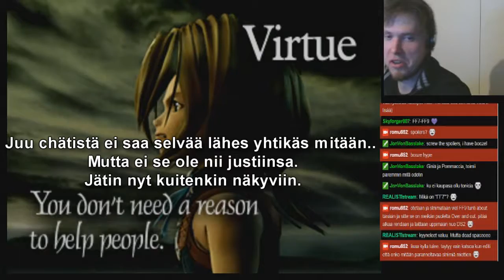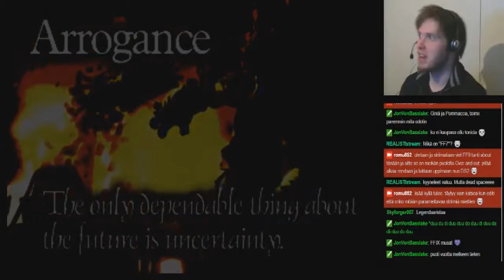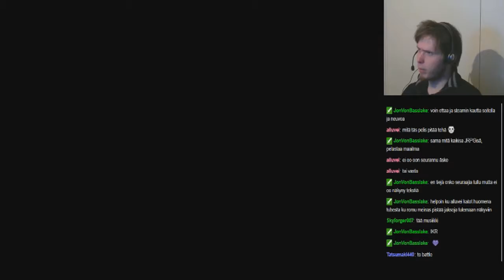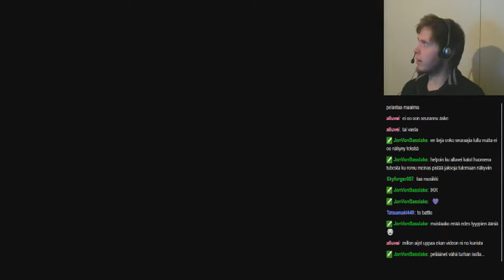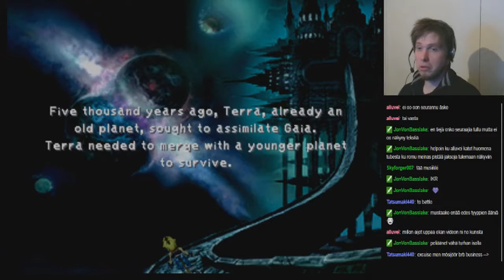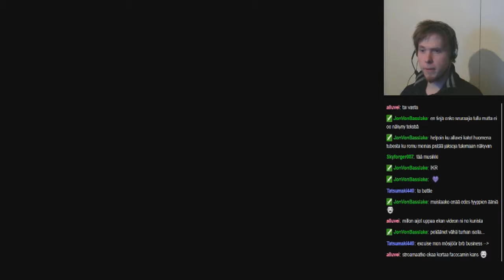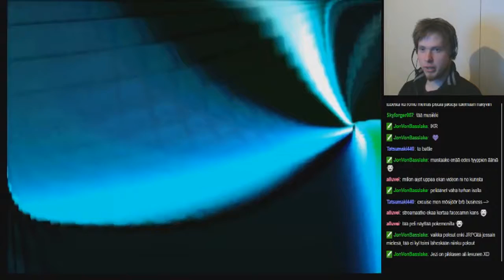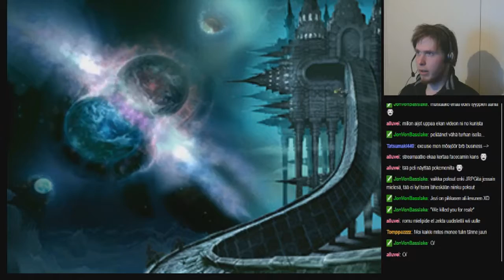Pelataan Final Fantasy IX - Livestream - Osa 95 [Suddenly Facecam!?]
Facecam tuli tuohon aikaan talouteen ja sitä halusi striimeissä testailla.
PS. Otetaan ensiviikolle FF9 loppukiri, eli vähintään jakso per päivä. Saadaan tämäkin pakettiin.